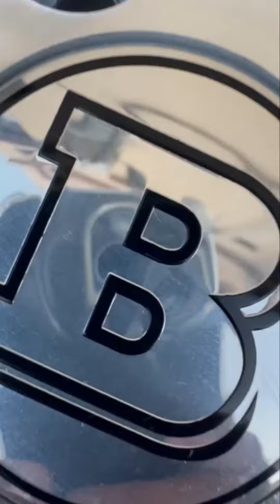Authentic 20" BRABUS Monoblock VI Wheels For Sale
Bid for your chance to own these Authentic 20" BRABUS Monoblock VI Wheels only on The MB Market!

The MB Market is the premier auction platform specifically for Mercedes-Benz vehicles and parts. Bid now on TheMBmarket.com!